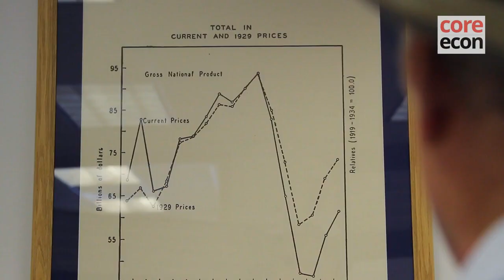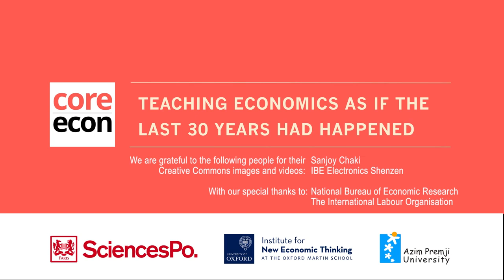Richard Freeman: You can't outsource responsibility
Richard Freeman of Harvard University tells The CORE Project that, while you can outsource production, you cannot outsource responsibility.